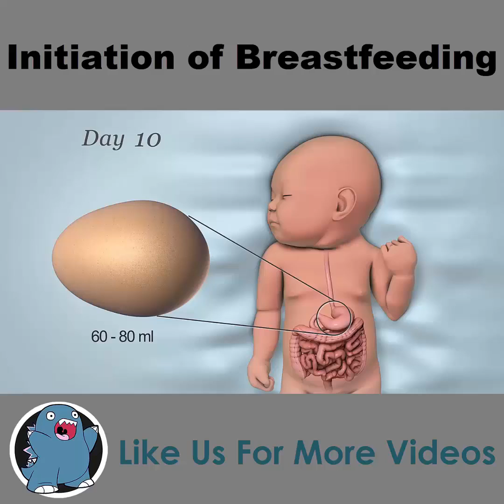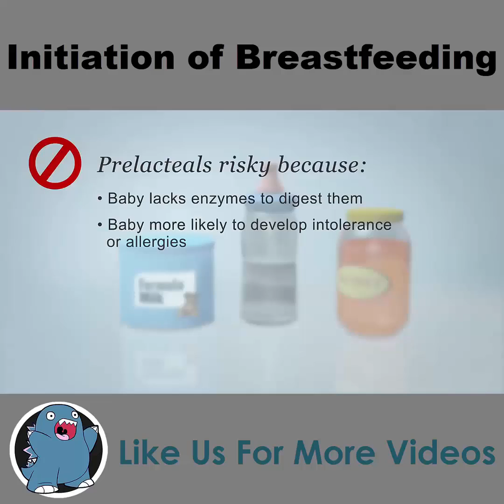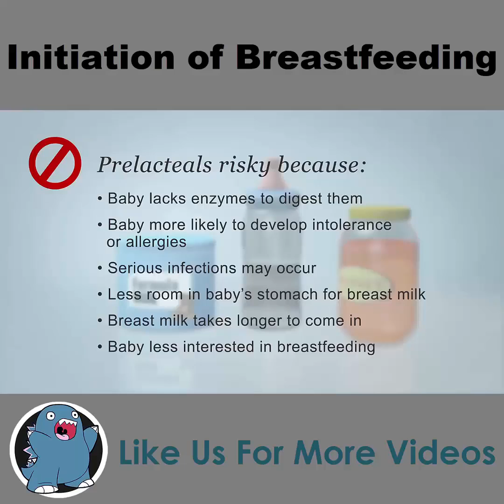Breastfeeding importance and Clear explanation